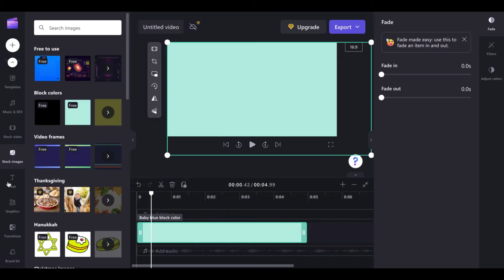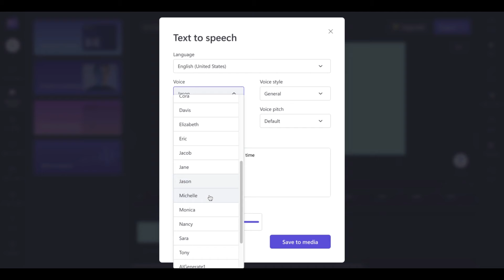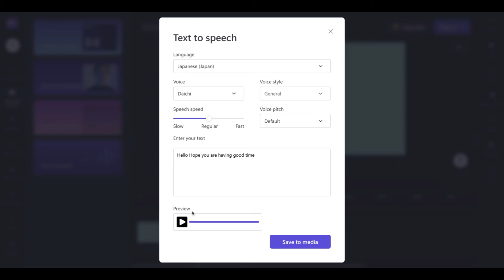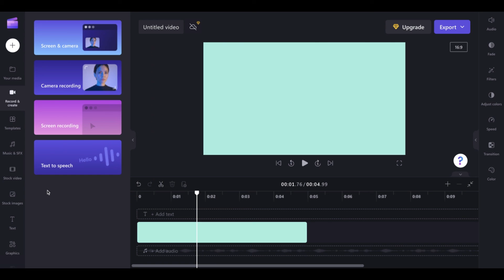Wow! 🤩 sounds so realistic (TTS) Text to Speech on ClipChamp stock voices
Realistic Text to Speech with Emotion  - Microsoft ClipChamp Video Editing
Free to sign in with a Microsoft Account, mine is HotMail 😆
2022 Best Free Female Male Text To Speech Voice
Sample Example TTS AI Computer Voices